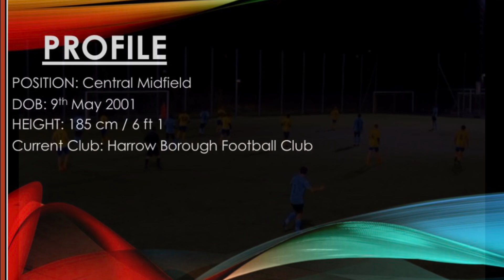Pap Lamin Jawara Highlights